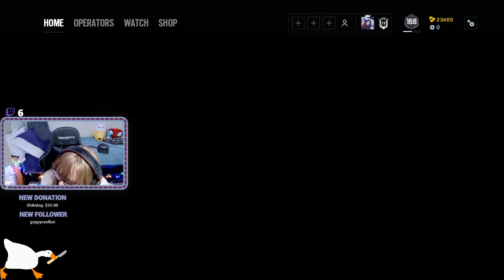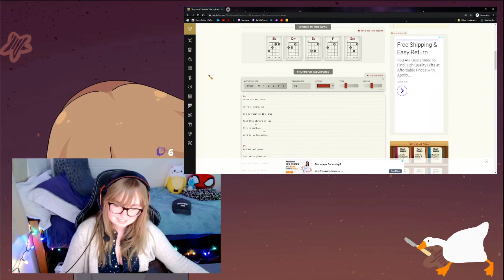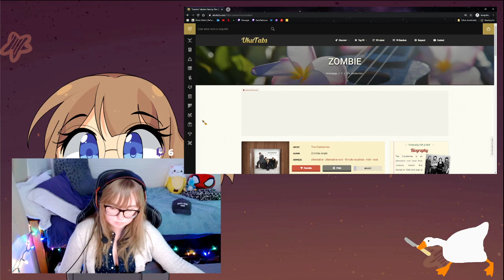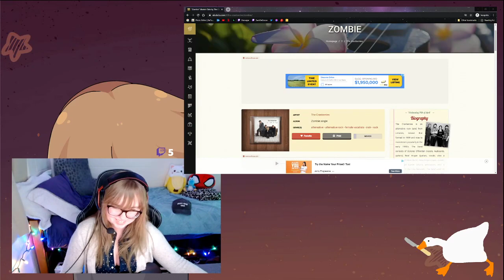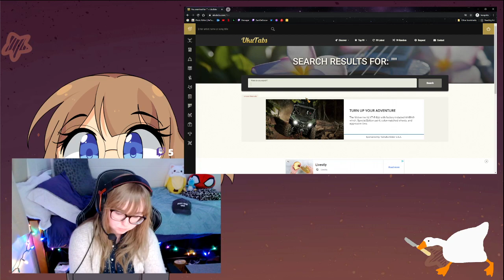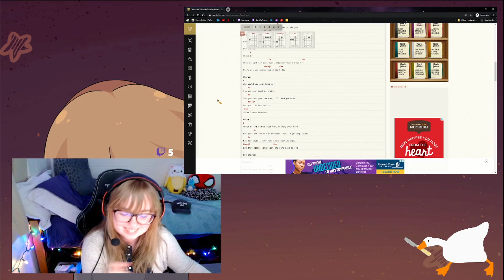How are y'all today?